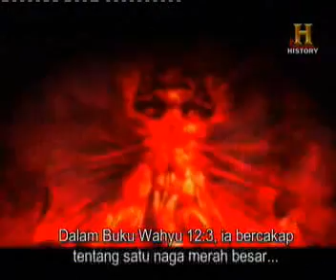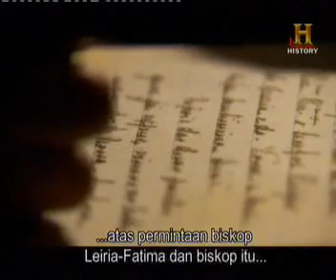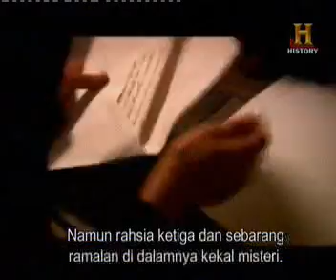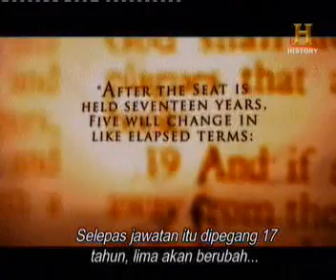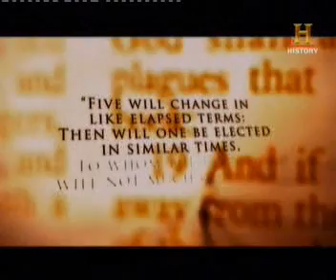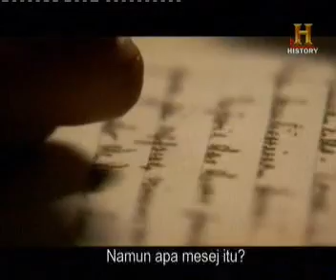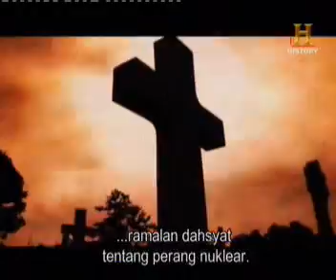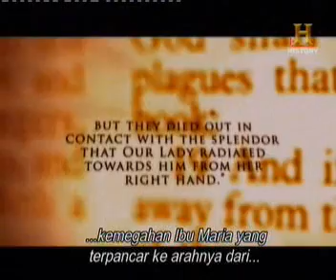PROPHECY OF LADY FATIMA 3/5 - afterdarkwrites.blogspot.com